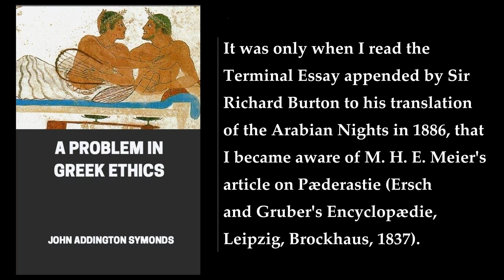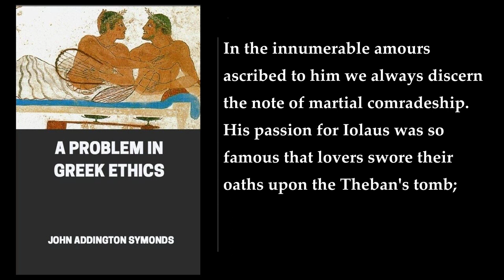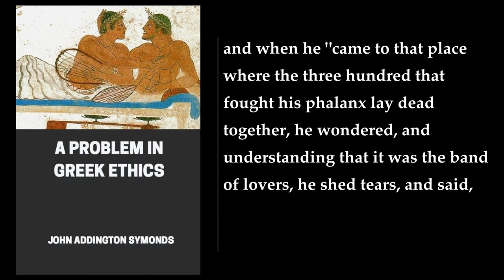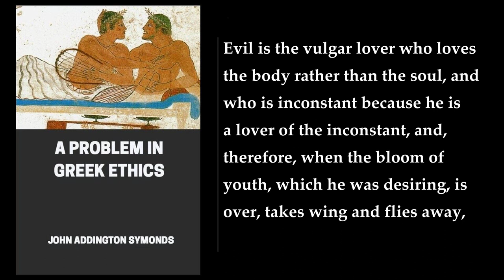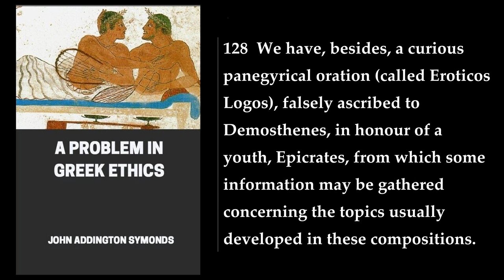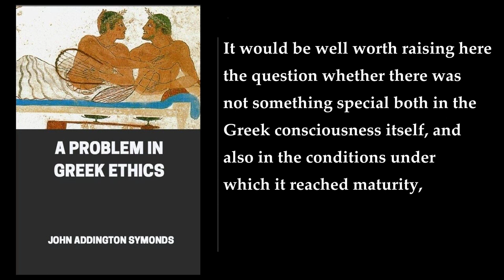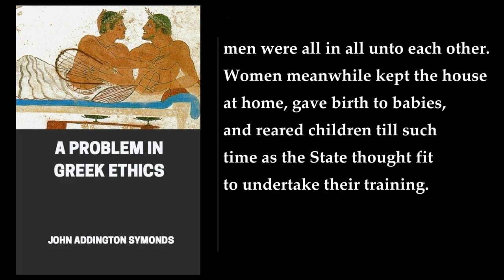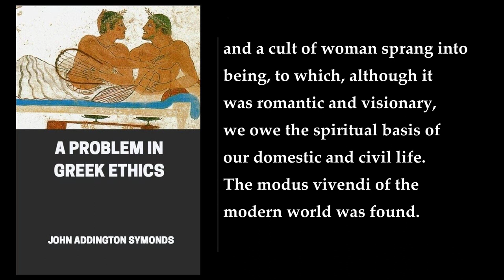A Problem in Greek Ethics 💛 By John Addington Symonds. FULL Audiobook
"A Problem in Greek Ethics" is an essay written by John Addington Symonds in 1883. The essay is a comprehensive study of ancient Greek sexuality and offers an extensive analysis of the concept of "Greek Love". Symonds' essay is considered to be one of the most influential works on the subject of ancient Greek sexuality. The essay was privately printed in ten copies in 1883 and a revised version was published in collaboration with Havelock Ellis in 1897. The revised version was titled "Sexual Inversion" and was published four years after Symonds' death. The essay's influence extended well into the twentieth century and it was frequently republished.

The essay is divided into three parts. The first part provides an overview of the concept of "Greek Love" and its place in ancient Greek society. The second part examines the nature of "Greek Love" and its relationship to sensuality. The third part explores the morality of "Greek Love" and its place in modern society.

Symonds' essay is notable for its frank discussion of homosexuality and its sympathetic portrayal of same-sex relationships. The essay argues that "Greek Love" was a passionate and enthusiastic attachment between men and youths that was recognized by society and protected by opinion. The essay also argues that "Greek Love" was not free from sensuality but did not degenerate into mere licentiousness.

In conclusion, "A Problem in Greek Ethics" is a seminal work on the subject of ancient Greek sexuality. The essay provides a comprehensive analysis of the concept of "Greek Love" and its place in ancient Greek society. The essay's influence extended well into the twentieth century and it remains an important work on the subject.

00:00:00 Preface
00:01:30 1. Introduction: Method Of Treating The Subject
00:03:01 2. Homer Had No Knowledge Of Paiderastia--Achilles--Treatment Of Homer By The Later Greeks
00:06:15 3. The Romance Of Achilles And Patroclus
00:08:19 4. The Heroic Ideal Of Masculine Love
00:09:19 5. Vulgar Paiderastia--How Introduced Into Hellas--Crete--Laius--The Myth Of Ganymede
00:14:43 6. Discrimination Of Two Loves, Heroic And Vulgar
00:19:40 7. The Intensity Of Paiderastia As An Emotion, And Its Quality
00:25:26 8. Myths Of Paiderastia
00:27:56 9. Semi-Legendary Tales Of Love--Harmodius And Aristogeiton
00:32:35 10. Dorian Customs--Sparta And Crete--The Sacred Band--Alexander The Great
00:56:38 11. Paiderastia In Poetry Of The Lyric Age
01:07:33 12. Paiderastia Upon The Attic Stage
01:15:36 13. Recapitulation Of Points--The Palæstra
01:52:01 14. Distinctions Drawn By Attic Law And Custom
01:59:28 15. Platonic Doctrine On Greek Love
02:20:17 16. Greek Liberty And Greek Love Extinguished
02:31:33 17. The Deep Root Struck By Paiderastia In Greece--Position Of Women
02:45:13 18. Relation Of Paiderastia To The Fine Arts
02:58:19 19. Homosexuality Among Greek Women
03:04:12 20. Greek Love Did Not Exist At Rome--Christianity--Chivalry